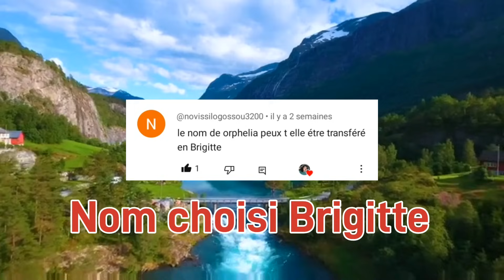Ma belle-mère m'a volé ma marque de cosmétiques, je dois trouver une solution.